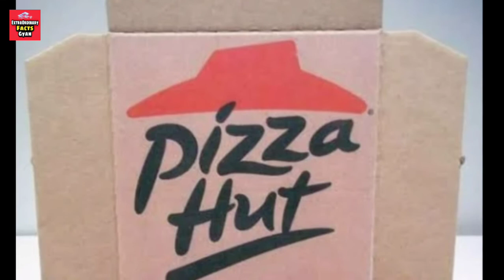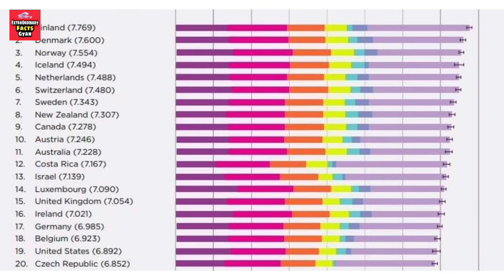सहारा Desert में Snowfall | Snowfall in Sahara Desert | Amazing and Intetesting Facts | RandomEFG#05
दोस्तो, क्या आप जानते हैं , सहारा Desert में Snowfall लेकिन ऐसा क्यों इतनी गर्म जगह पे Snowfall कैसे ?
और दोस्तो ऐसे ही कई और मजेदार और आसाधारण Facts आपको इस वीडियो में पता चलेंगे, तो वीडियो पूरा जरूर देखें ।

In this video, you will know Some Amazing and Interesting Random Facts. So watch this video till end.

अगर आपने अभी तक इस चैनल SUBSCRIBE नहीं किया है तो  कर लें  और बगल वाले Notification Bell 🔔 को भी दबा दे जिससे आपको ऐसे ही आसाधारण तथ्यों की जानकारी मिलती रहे ।

► आधार कार्ड सबसे पहले किसका बना था ? | साथ ही और कई अनोखे facts , जानिए इस Video में (Random EFG #04)👇👇👇

► यहाँ भींक मांगने के लिए ₹ 1975 का लाइसेंस लेना पड़ता है नहीं तो ₹ 32157 का फाइन लगेगा !!!

► एक ऐसा शहर है जहाँ पे मरना गैरकानूनी है, किसी को भी यहाँ मरना शक्त मना है और इसके अलावा कई और अनोखे FACTS जानिए इस वीडियो में ( Random EFG #02 )👇👇

►  आखिर कौन है उस चेहरे के पीछे छिपा इंसान ???

facts about snapdeal.com nagar | Facts about snowfall in sahara desert | Cinderella law | shutdown law | online video games is illegal at night | 4th happiest country iceland | earth sandwich | facts about earth's sandwich | Top Engimatic facts in hindi | top engimatic facts | tremendous facts